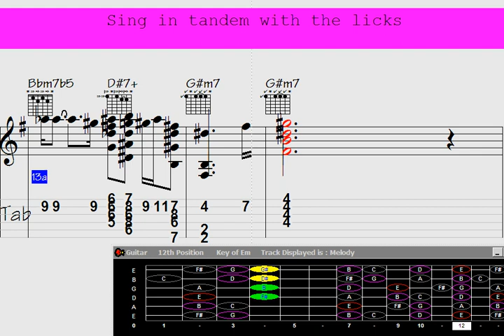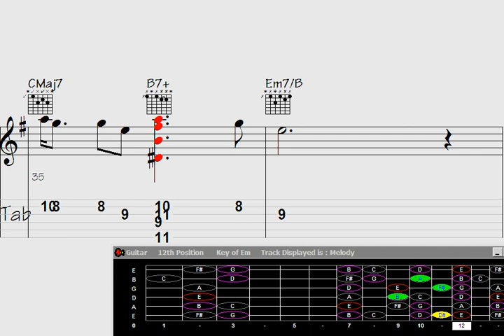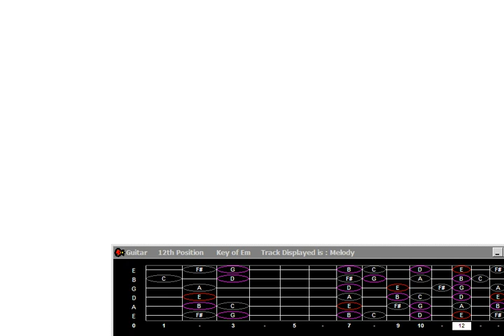Introducing a captivating music piece with a captivating keyboard instrument and appealing guitar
"Prepare to be mesmerized by the tantalizing harmonies created as a groundbreaking keyboard instrument reveals an exceptionally sensual and provocative guitar chord melody. This captivating YouTube video showcases a unique musical fusion that explores the depths of passion and sensuality through a breathtaking combination of melodies and rhythms. Indulge your senses and experience the allure of this extraordinary musical performance that pushes boundaries and ignites emotions like never before."